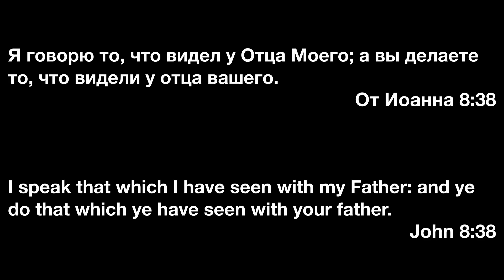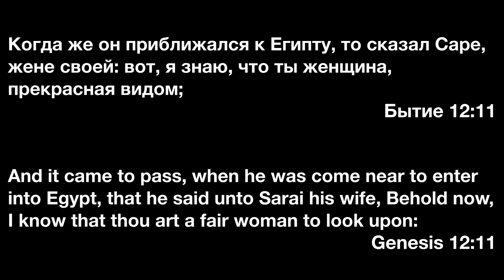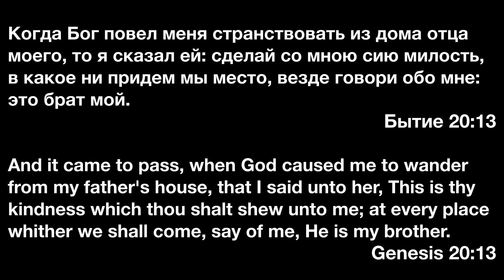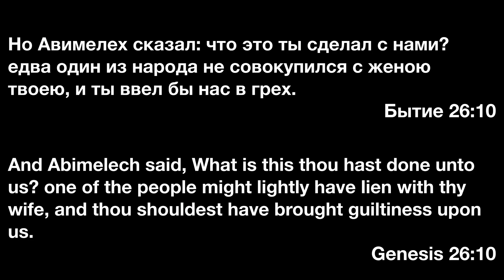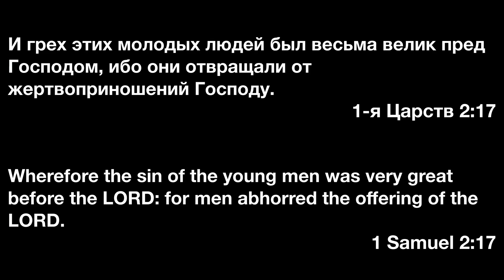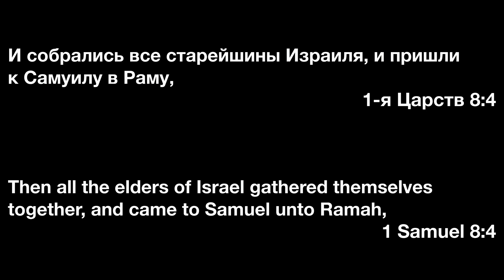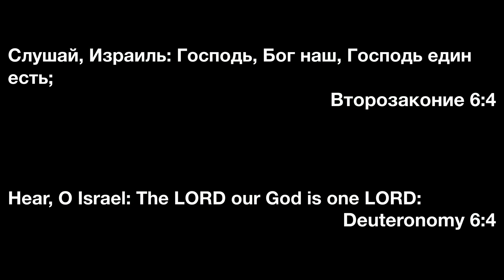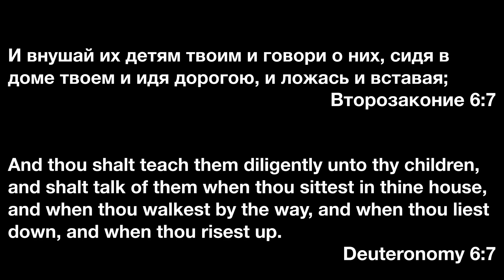Буду как папа!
Проповедь Виталия Олийника в Центре духовного просвещения 17 июня 2023 г.

ВНИМАНИЕ!!!

Правила:
1. Перед тем, как выразить оценку, ознакомиться с материалом до конца (Пр. 18:13; Ин. 7:51).
3. В случае несогласия с каким-то утверждением указать, что именно показалось неверным, на какой минуте записи, и в чем видится несоответствие Библии (Ин. 18:23).
4. Высказываться вежливо, уважительно, и благожелательно (Рим. 12:7; Кол. 4:6).
5. Запрещены инсинуации о мотивах автора или собеседников; оценку давать не личности, а материалу (1Кор. 4:5; 3Цар 8:39).
6. Богословские утверждения обосновывать Библией (Мф. 3:4,7,10).
7. Запрещена вульгарная и ненормативная лексика (Еф. 4:29).

Для тех, кто не в состоянии присутствовать физически, доступна прямая трансляция на этом канале:    / rmclive